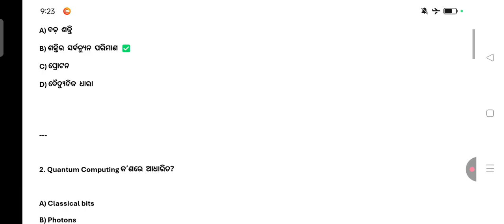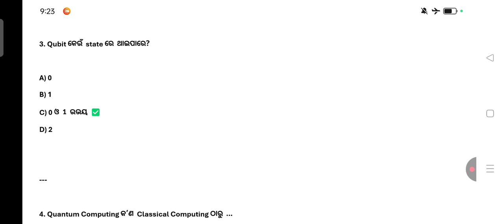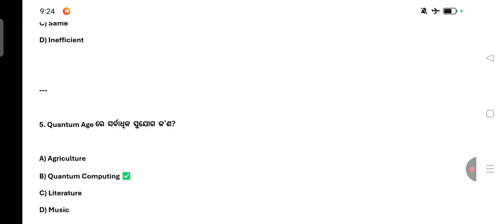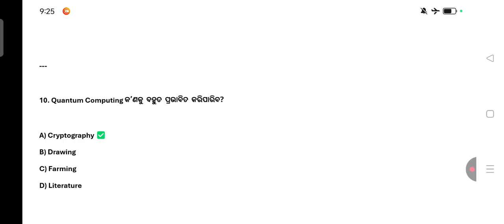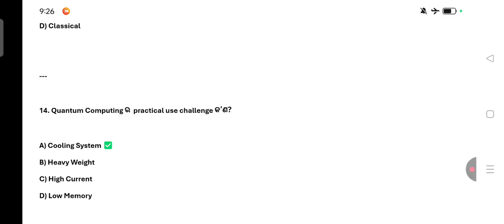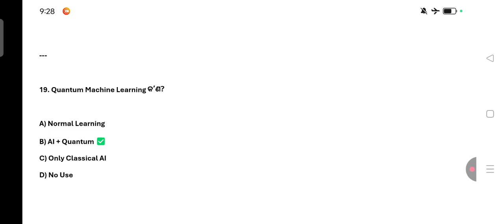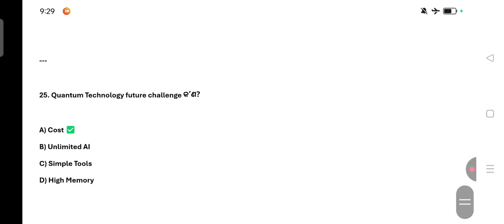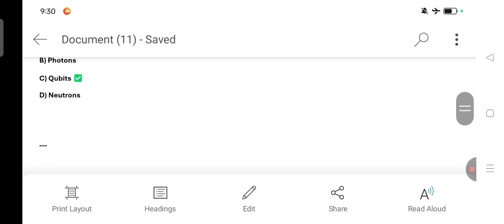Quantum Age Begins Potential and Challenges MCQ /Science Seminar/Most Important MCQ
🚀 Welcome to the future of understanding! In this groundbreaking seminar, we dive into the **Quantum Age** and explore its unparalleled potential and challenges that lie ahead for science!

Join us as we unveil the most **Important MCQ (Multiple Choice Questions)** that will test and expand your knowledge of quantum theory and its impact on our world. 📚✨

 Whether you're a student, educator, or science enthusiast, this video is tailored for you!

Don't miss out on unparalleled insights and crucial discussions that shape the **science** of tomorrow.